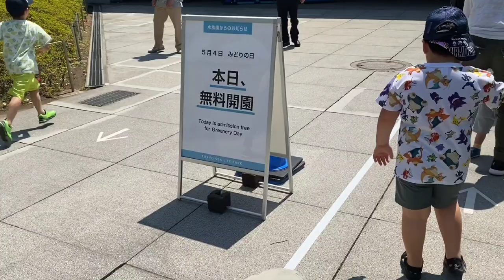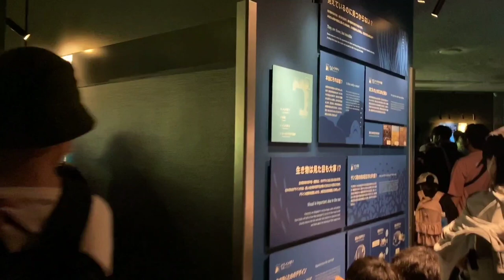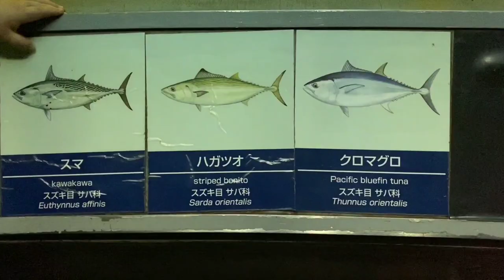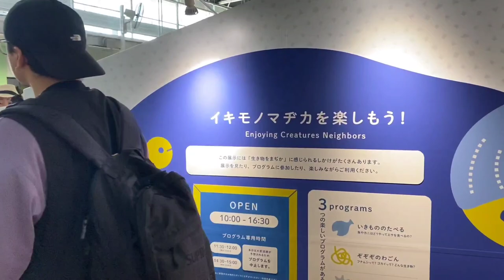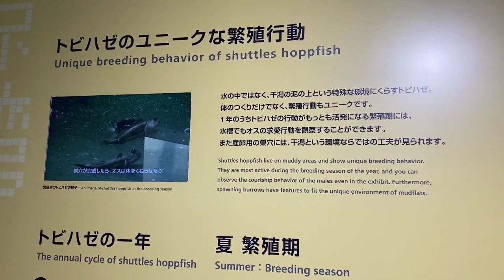"TOKYO SEA LIFE PARK" - SEA WORLD NYA JEPANG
Assalamu'alaikum
Haloo semuanya. Maafin baru come back setelah beberapa tahun hiatus upload di youtube, karena sekarang alhamdulillah udah ada bocil. Hehe
Dan surprisenya lagi sekarang kita pindah ke Jepang untuk sementara waktu.
Pantengin terus ya channel aku, karena insya Allah kedepannya bakal sering upload tentang kehidupan ku di Jepang.

Kali ini ikut aku yuk ke sea worldnya Jepang yaitu TOKYO SEA LIFE PARK